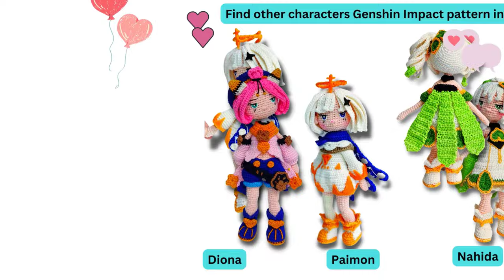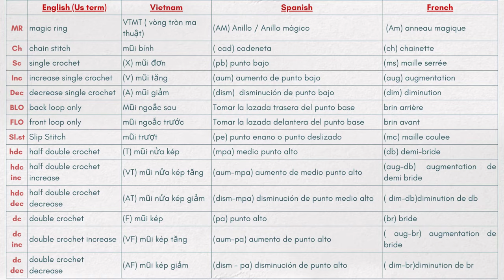#36 Amigurumi Yao Yao Genshin Impact tutorial PART 3// Crochet Yao Yao doll Genshin Impact